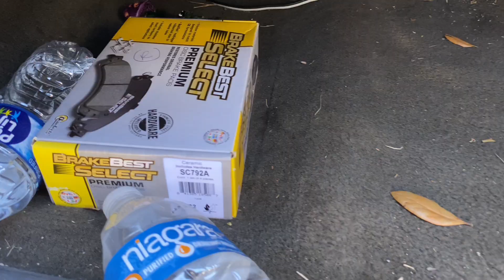Tune in 4 sum shenanigans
Have a gr8 day stay blessed
Ion own copyright 2 any of these songs YouTube